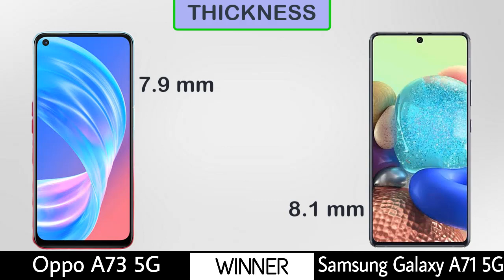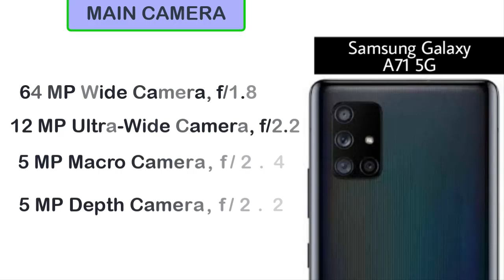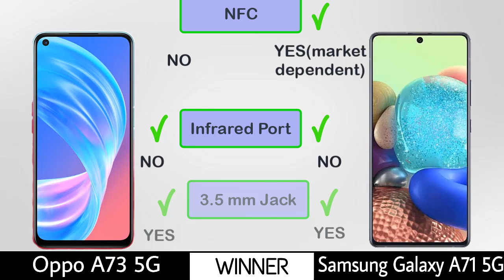Oppo A73 5G vs Samsung Galaxy A71 5G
Oppo A73 5G vs Samsung Galaxy A71 5G. Full comparison including Camera, Display, Performance, Speed, AnTuTu Benchmark, Battery, Storage, Other features & Price!